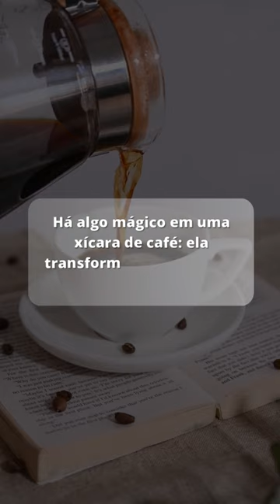5 de junho de 2023